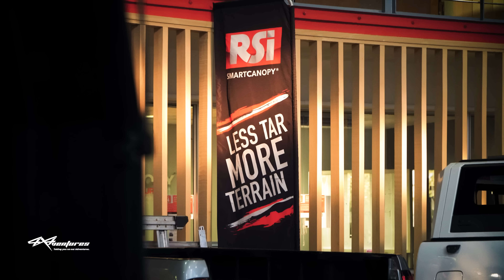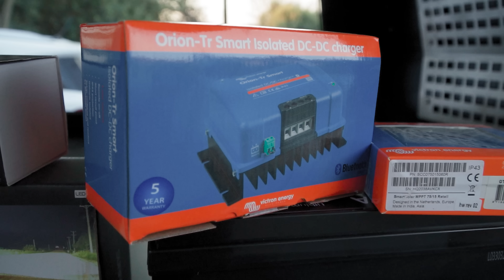4x4ventures | RSi SMARTCAP | FITMENT & Initial Impressions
The much anticipated RSi SMARTCAP International | FITMENT & Initial Impressions epsiode

A good new year to you all as I bring you the first episode of what promises to be a great start to our adventures and the year.

I head off to the headquarters of RSi and SMARTCAP International in Pietermaritzburg, KZN, South Africa, where we get the " Overlanding Game Changer " product fitted to the 4x4ventures Ford Ranger. The SMART TRAY and CANOPY is a welcome addition, and guaranteed to get your adventurous spirit ignited.

Feel free to add a comment, but please keep it classy.

This episode is made possible by my PATREONS. Thank you legends!

Stay safe and keeping trucking. Till the next one, I'll see you out there.